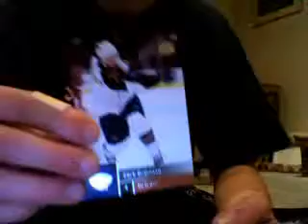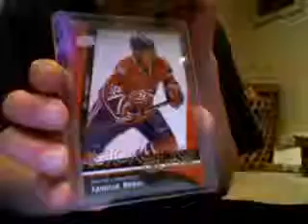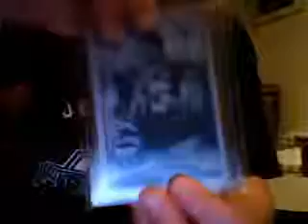SSSSSSIIIIIIIICCCCCCCKKKKKKKK card shop pickups!!!!!!!!!!!!!!!!!!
1/1 FTW!